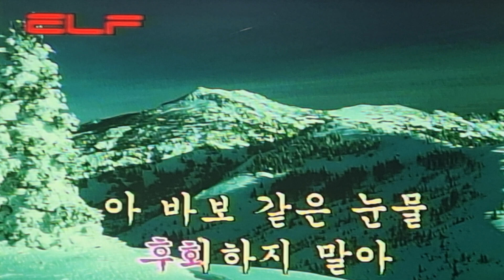만남 노사연 cover